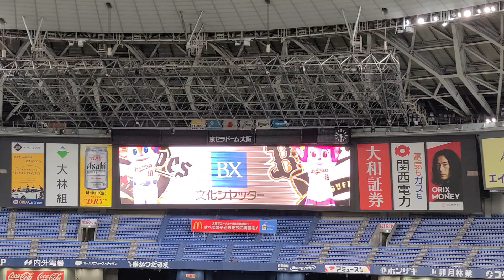【劇的サヨナラ】【2022.09.19現地】オリックス・バファローズ宗佑磨選手による劇的サヨナラタイムリーの瞬間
エラーで汚名となった宗選手。
最後の最後で汚名返上、名誉挽回！！
今まで見てきた試合で1番痺れました。